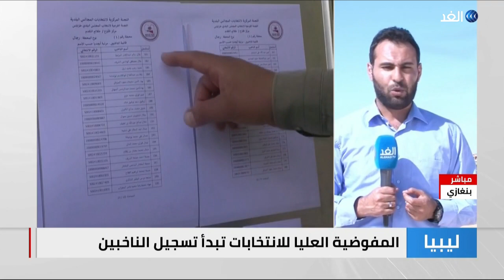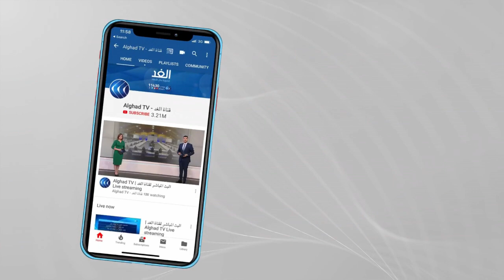مفوضية الانتخابات الليبية تفتح باب التسجيل للناخبين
أعلنت المفوضية الوطنية العليا للانتخابات في ليبيا، إطلاق مركزها الإعلامي، وكذلك إعادة فتح التسجيل في سجل الناخبين وتحديثه.
جاء ذلك ضمن حفل نظمته المفوضية اليوم الأحد بمقرها في طرابلس، حضره أعضاء مجلس المفوضية، ورئيسها عماد السايح، وعضو المجلس الرئاسي موسى الكوني، ورئيس حكومة الوحدة  الوطنية عبد الحميد الدبيبة، ونائب رئيس البعثة الأممية "جورجيت قاقنون"، وسفراء بعض الدول المعتمدين لدى ليبيا، وبعض الشخصيات العامة.
ونوه السايح، في كلمة له إلى أن باب التسجيل أو التعديل في سجل الناخبين الذي فتح اليوم سيستمر طيلة 30 يوماً، قبل أن ينظر في إمكانية تمديده، مشيراً إلى عدم اتخاذهم قراراً حتى الآن بخصوص تسجيل الليبيين المقيمين في الخارج.
وتعهد بتنظيم انتخابات حرة ونزيهة وشفافة، مجدداً التزام المفوضية وتحملها مسؤولية التداول السلمي على السلطة، داعياً الليبيين إلى التسجيل وممارسة حقوقهم السياسية.
تفاصيل أكثر عن الموضوع مع مراسل الغد من بنغازي عبد العزيز الفاخري